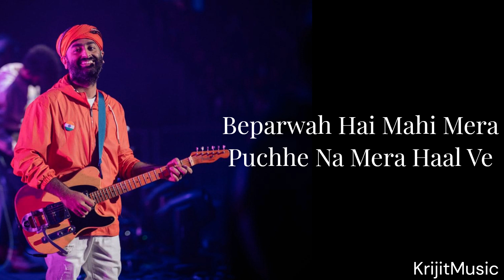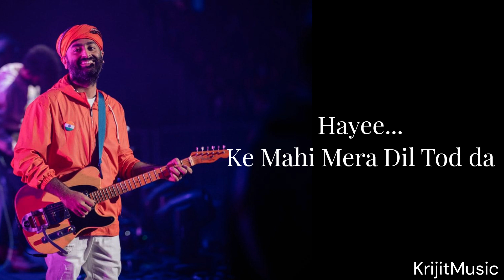Mahi Mera Dil Full Song ( Lyrics) By Arijit Singh | Tulsi Kumar | Tanishk Bagchi | T-Series |Newsong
Presenting the song, Mahi Mera Dil with Lyrics from the movie, Dhokha: Round D Corner. Starring Khushalli Kumar & Aparshakti Khurana, sung by Arijit Singh & Tulsi Kumar

Credits:

Song: Mahi Mera Dil
Singers: Arijit Singh & Tulsi Kumar
Lyrics by: Kumaar
Arrangement & Programming: Tanishk Bagchi & Krishna Kishor
Additional vocals: Altamash Faridi
Mix and Master: Eric Pillai at Sound of Bombay
Mix Assistant Engineer: Michael Edwin Pillai
Choreographer : Ranju Varghese
Still Photography: Kanakraj Sayre
Music Label: T-Series